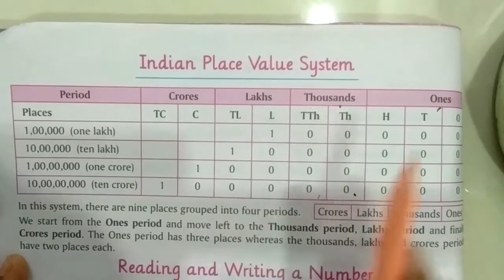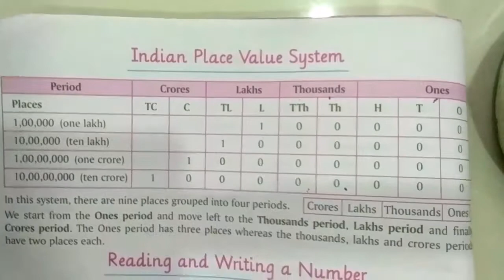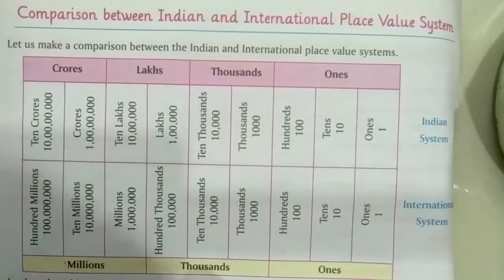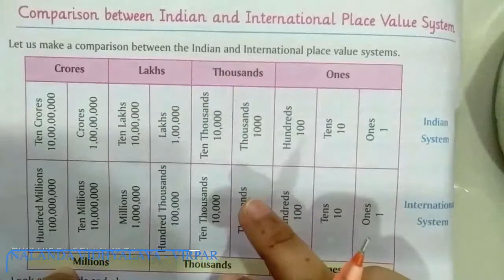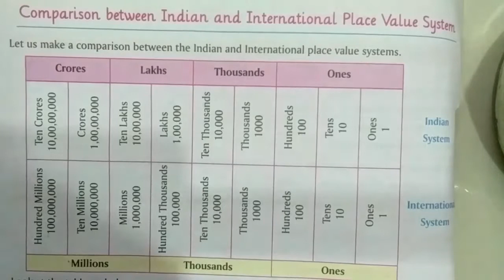STD 5 MATHS CHAP 1 NUMBERS AND NUMERATION PART 2